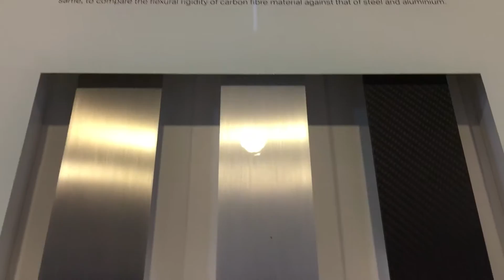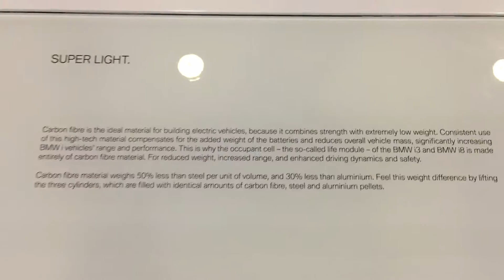Carbon Fibre compare Aluminium, Steel